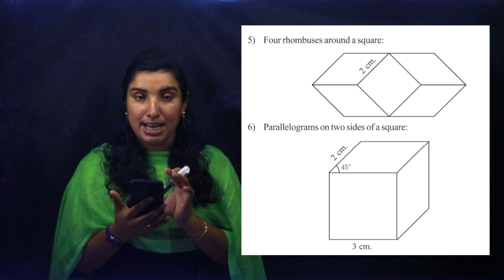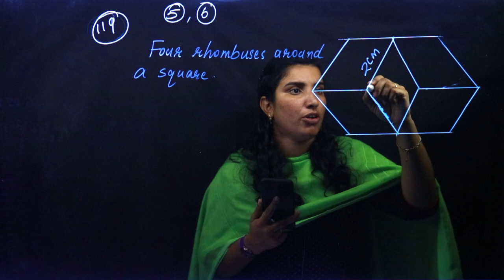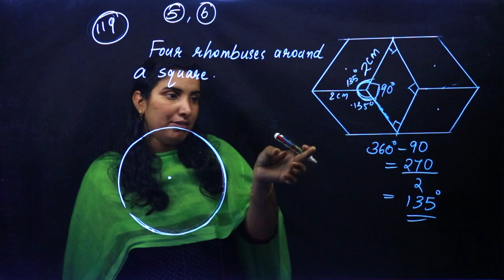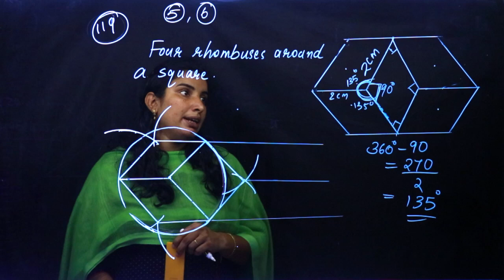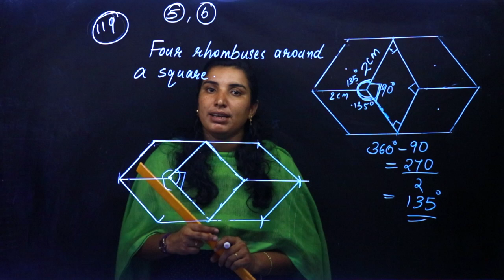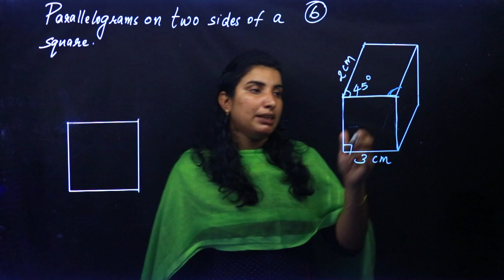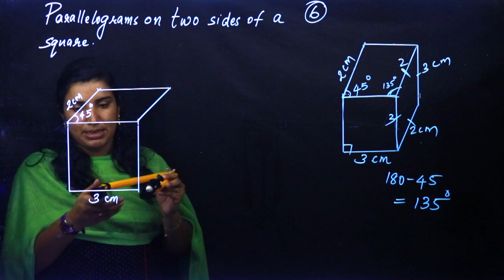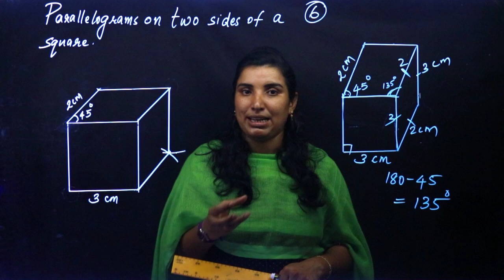Class 8 | Mathematics | Chapter 6 - CONSTRUCTION OF QUADRILATERALS | Kite Victers | Part 13 | AIMY